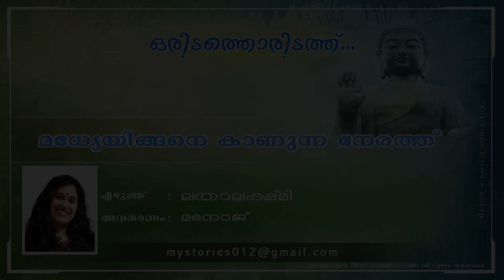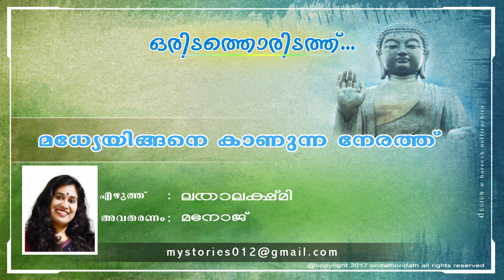MADHYEINGANE KAANUNNA NERATHU (മധ്യേയിങ്ങനെ കാണുന്ന നേരത്ത്)Written by LATHA LAKSHMI Narration MANOJ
MADYEINGANE KAANUNNA NERATHU ( മധ്യേയിങ്ങനെ കാണുന്ന നേരത്ത് )
Written by LATHA LAKSHMI
Narration MANOJ